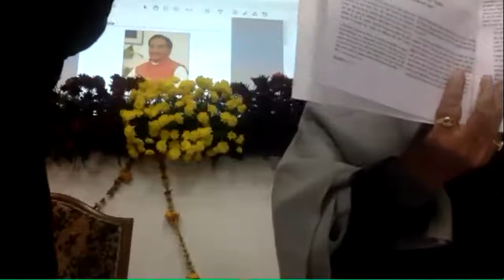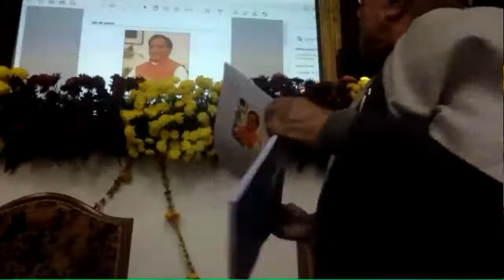Dr Yogendra Nath Sharma ‘Arun’ 's Foundation Day lecture on the “New Education Policy” 2020.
Dr. Ramesh Pokhriyal 'Nishank', Presided over the lecture through webinar on the occasion of 55th Foundation day of IIAS and lecture was Delivered by Dr. Yogendra Nath Sharma ‘Arun’ on the Title “New Education Policy” on 21st November 2020.